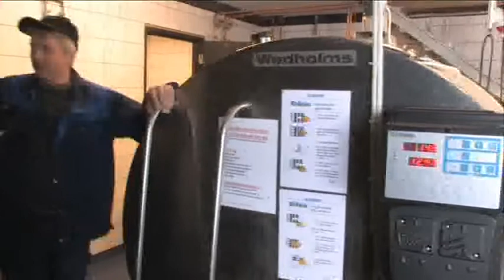Bönder i Långvattnet